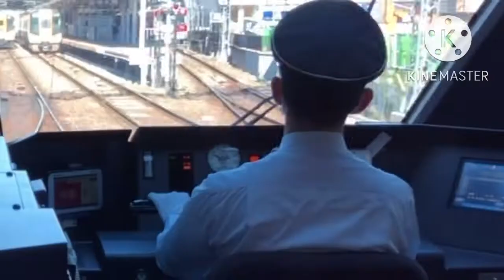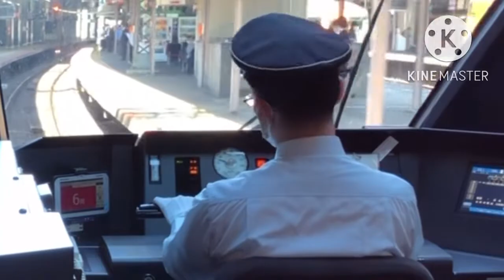鉄道PV 本能スピード“TV size”